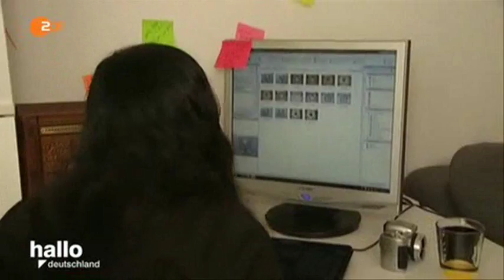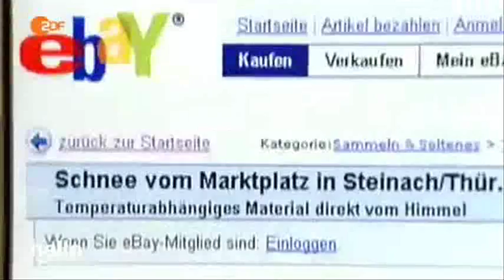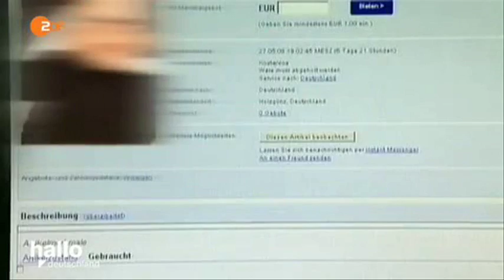30172 handel Optimiam ZDF 150903 hde 436k p5v11 26 40